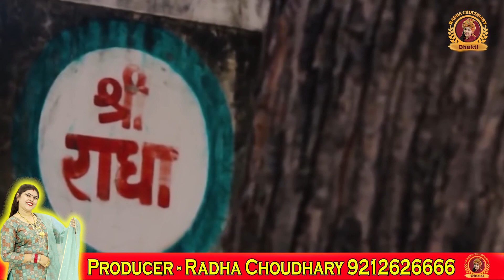श्याम की दीवानी राधा का प्रेम~सखी मिल गये मोहे श्याम मै दिवानी हो गई | Radha Chaudhary | New Bhajan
Album :- Latest Bhakti Songs 20224
Song :- Jamuna Jee Ke Ghat Pe Mile Shyam
Singer :- Radha Chaudhary
Lyrics :- Hareram Baisla Ji
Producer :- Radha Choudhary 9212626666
Camera & Edit - Desi Dhun Productions 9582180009
Special Thanks :-
Music Label & Copyrights :- Radha Choudhary Official